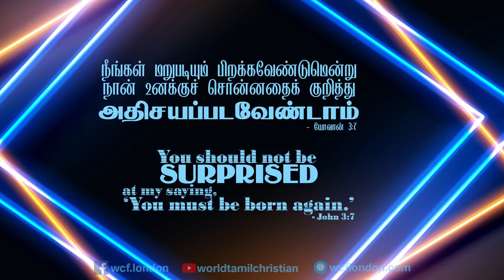யோவான் 3:7- John 3:7 - DD - 22nd Jan 2019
யோவான் 3:7 “நீங்கள் மறுபடியும் பிறக்கவேண்டுமென்று நான் உனக்குச் சொன்னதைக் குறித்து அதிசயப்படவேண்டாம்.”
நீங்கள் பிறந்ததற்கு உங்கள் பங்காக எதுவுமே செய்யவில்லை அதை போலவே ஆவியில் பிறப்பதற்கு நாம் எதுவுமே செய்ய முடியாது. மறுபடியும் பிறத்தல் என்பது தேவனுடைய வார்த்தையை கேட்டு மனம் திருந்தி வாழ்வது.  நீங்கள் மறுபடியும் பிறந்ததை முதலில் ஞானஸ்நானம், இரண்டாவது தேவனுடைய வார்த்தை, மூன்றாவது அவருடைய உயிர்த்தெழுதல் மூலமாய் தெரிந்துகொள்ளமுடிகிறது. ஏனென்றால் தேவனுடைய குமாரனாகிய கிறிஸ்துவினுடைய இரத்தத்தால் நமக்கு மீட்பும் மன்னிப்பும் உண்டாயிருக்கிறது. தேவனுடைய வசனம் நம்மை சுத்திகரிக்கிறது. பரிசுத்த  ஆவியானவர் நம் மேல் வருகிறார். அதன்முலமாய் நாம் தேவனுடைய பிள்ளைகளாய் வாழ்கிறோம். நிக்கோதேமு போல் நாமும்  எல்லாவற்றையும் தெரிந்துகொள்ள முடியாது. அதுபோல நிறைய காரியங்கள் நம்முடைய ஞானத்திற்கு அப்பாற்பட்டது. நாம் தெளிவாக புரிந்து கொள்ள வேண்டியது என்ன வென்றால் I பேதுரு 1;23இன் படி  நாம் தேவவசனத்தினால் மறுபடியும் ஜெநிப்பிக்கபட்டிருக்கிறோம்.
இன்றைய வாழ்வில் பயன்பாடு :
உதாரணமாக என்னுடைய 36வது வயதில் தேவனுடைய சத்தம் கேட்டமாத்திரத்தில் மறுபடியும் பிறந்தவனாய் மாறினேன், பாவத்தைக் குறித்து அறிந்துகொண்டேன்,  விசுவாசத்தைக்குறித்து  அறிந்துகொண்டேன். தேவனிடத்தில் அறிக்கை செய்து, அவரை பின்பற்றுகிறவனாய் மாறினேன். அதுபோல உங்களுடைய வாழ்க்கையிலும் மறுபடியும் பிறத்தல் என்பது உண்டாகும்போது அதைக்குறித்து ஆச்சரியப்படாமல்  தேவனைக்குறித்த ஆச்சர்யம் உண்டாயிருக்கட்டும்.
John 3:7 “You should not be surprised at my saying, ‘You must be born again.’”
We did not do anything for our birth. Similarly we can’t do anything for our spiritual birth. It's not the human thing. It comes from GOD. “Born again” is nothing but we need to repent to GOD by hearing word of God. We know that we are born again by, First is baptism, Second is The Word of GOD and third is his resurrection. By the blood of the Son of God we have redemption and forgiveness. The Word of God purifies us. The Holy Spirit comes upon us. By this we live as children of God. We do not know everything. Lots of things are beyond our wisdom. One thing we need to know clearly as per I Peter 1: 23 is, We have been born again, not of perishable seed, but of imperishable, through the living and enduring word of God.
Application :
For example, I had divine encounter with GOD when I was 36 years old. Once i heard his voice, I was born again, knew about sin and learnt faith. I confessed to God and became his follower. Let's wonder about God when it comes to being born again in our life.